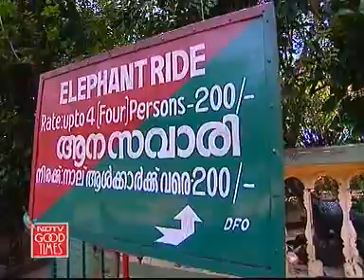Eating out in Ernakulam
Highway On My Plate - Join Rocky and Mayur on the latest dhaba trail.